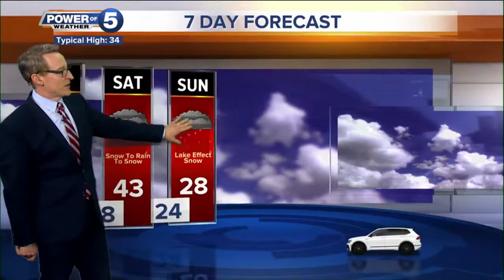News 5 Cleveland Latest Headlines | January 16, 9pm